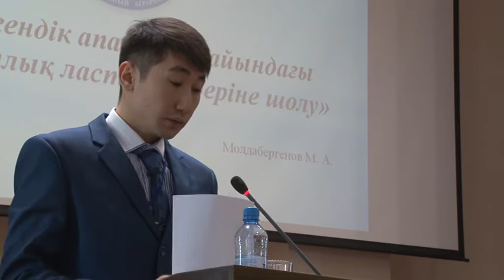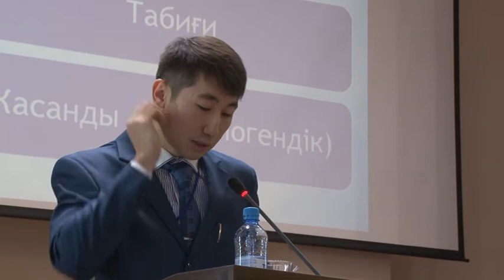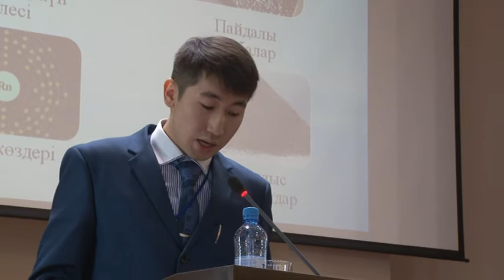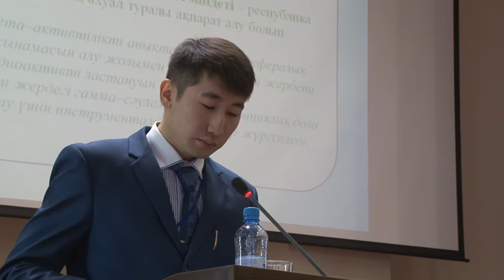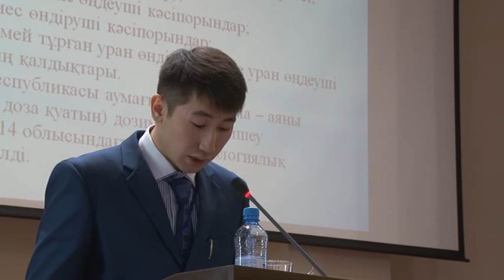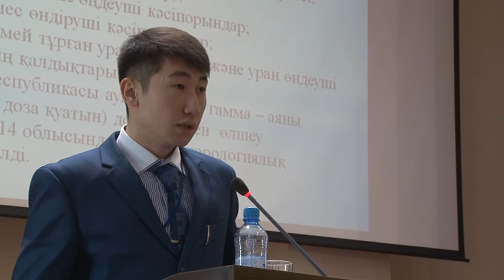Максут Молдабергенов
«Техногендік апат жағдайындағы радиациялық ластау көздеріне шолу»
Қазақ ұлттық аграрлық университетінің  2 курс магистранты  -